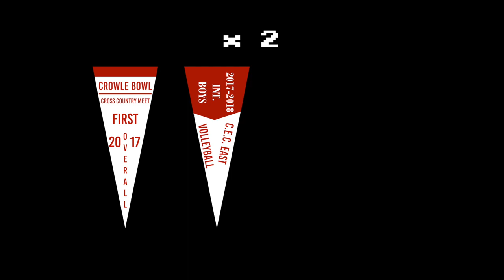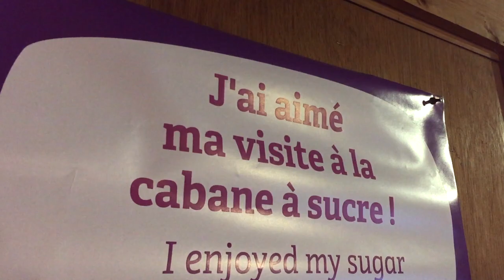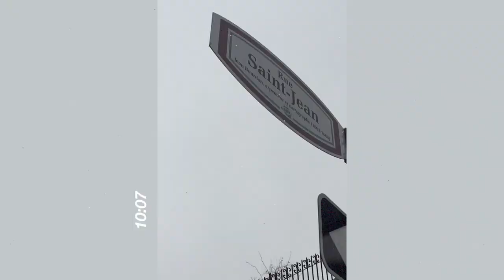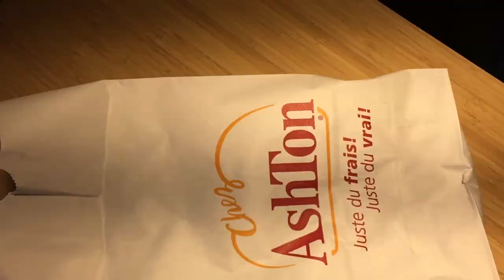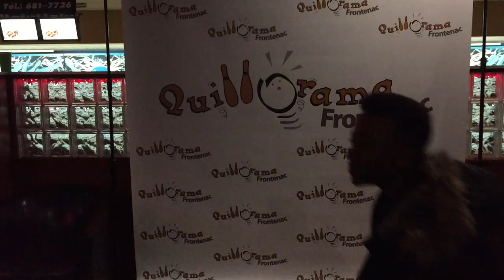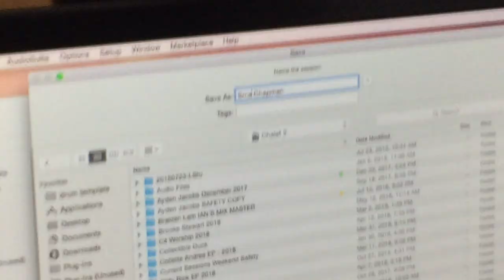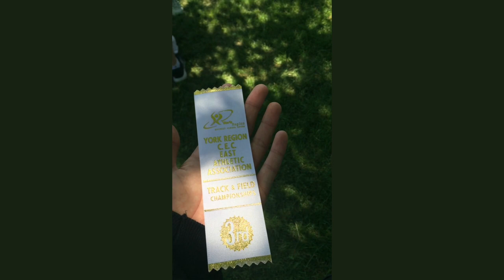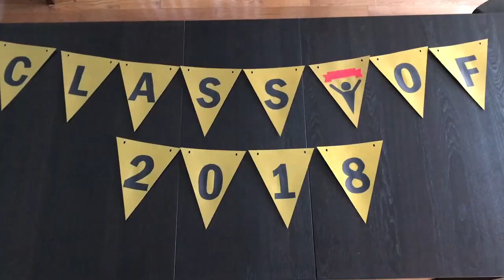Sam Chapman P.S. 2018 Grade 8 Recap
As the first group of students to go through grade 1-8 at Sam Chapman, we are extremely honoured to be your graduating class of 2018. Here's what we've been up to!

(Ignore countdown at the beginning)

Sorry if you were looking for our school song, it isn’t available on YouTube. Hopefully this is enough to show you how amazing the 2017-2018 year was!